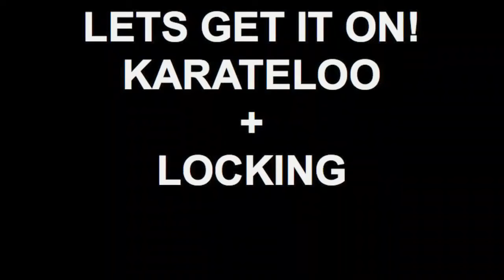LETS GET IT ON! KARATELOO + LOCKING